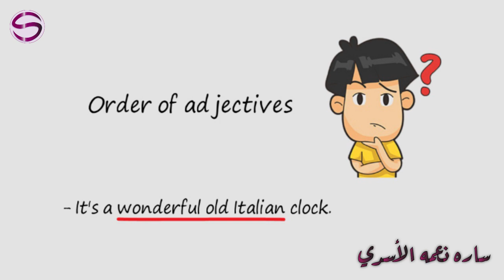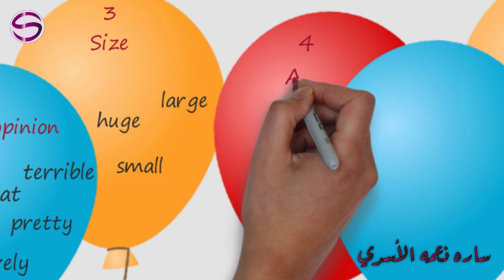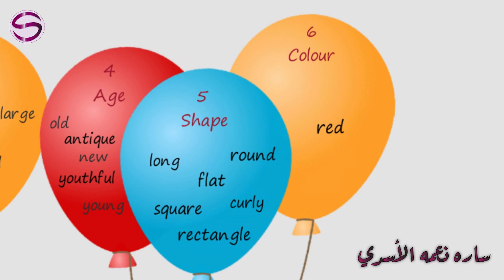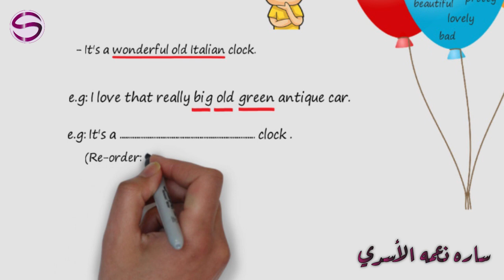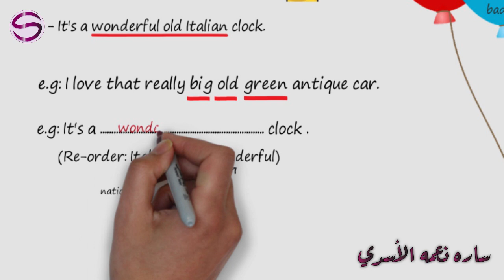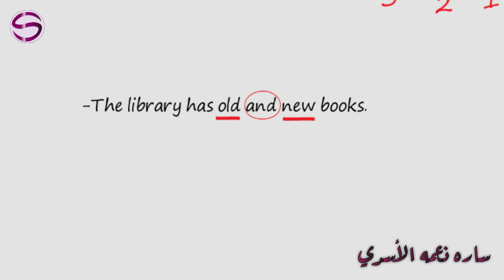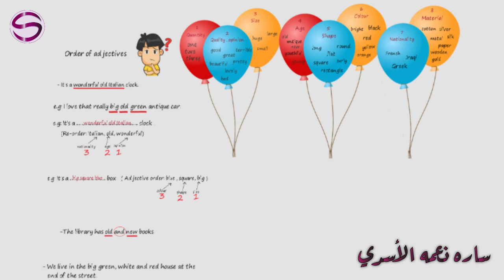شرح بسيط لترتيب الصفات